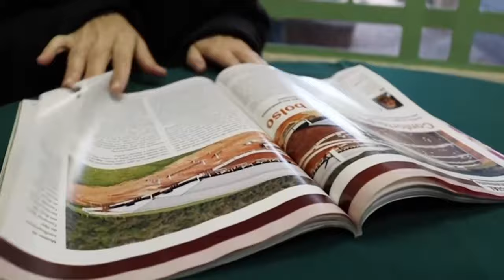Terraviva DBO na TV – Programa do dia 5/4/2024 (Completo)